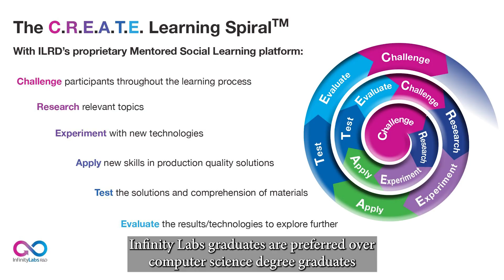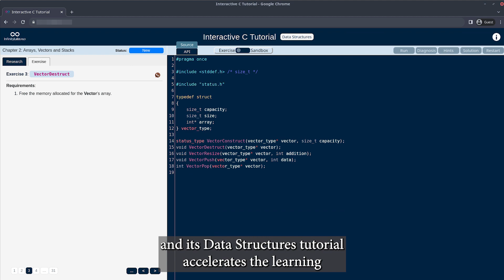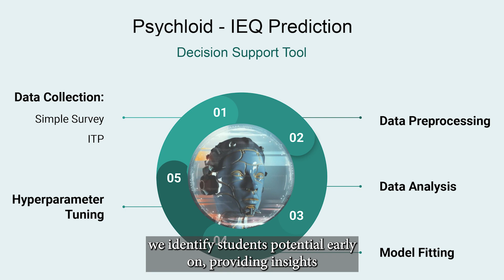Infinity Labs R&D - אנו משנים את הדרך בה אנשים לומדים ועובדים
אינפיניטי הינה חברת מחקר ופיתוח מובילה המשביחה את ההון הטכנולוגי במדינת ישראל ומכשירה את הדור הבא שיוביל את תעשיית ההייטק בארץ ובעולם. אנו מגדירים מחדש את הדרך לרכישת מקצוע, מיומנויות חדשות וידע לתפקידי:

Software Development | DevOps | Cyber Research | Artificial Intelligence

באמצעות מתודולוגיה ייחודית שפיתחנו - שבה הלמידה כולה דרך הידיים, על ידי ביצוע בפועל של פרויקטים במסגרת של צוות פיתוח בתעשייה - אנו מעבירים את הפוקוס מ"נושא הלימוד" ל"דרך הלימוד" ובכך מעניקים לבוגרים שלנו כלים אוניברסליים, חוצי טכנולוגיות וזמן.

הכלים הללו מאפשרים להם להיות רלוונטיים, מעודכנים ולבנות קריירה לאורך שנים בתעשייה המתפתחת ביותר בעולם!

כ-2,000 מבוגרינו השתלבו במשרות הדורשות 2-3 שנות ניסיון, בלמעלה מ-300 חברות הייטק, חברות בטחוניות, סטארט-אפים בוגרים ומרכזי פיתוח, שנחשבים למתקדמים והבולטים ביותר בתעשייה הממוקמת בישראל.

מסלול הקריירה מורכב מהכשרה שכולה על חשבוננו במודל WIN-WIN-WIN ייחודי.

We are changing the way people learn, think, and work.

Infinity Labs R&D is a leading research and development company that enriches the technological capital of Israel and trains the next generation of high-tech industry leaders in Israel and worldwide. We are redefining how to acquire a profession, new skills, and knowledge for roles in:

Software Development  |  DevOps Pro  |   Cyber Research Experts  |   Artificial Intelligence

With our unique methodology, the learning is entirely hands-on, projects are implemented within the framework of an industry development team, and we shift the focus from "study subject" to the "way to study." This provides our graduates with universal tools that work across technologies and time. These tools enable them to stay relevant, up to date, and build a career in the fastest-growing industry in the world for years to come!

Around 2,000 of our graduates have integrated into positions usually requiring 2-3 years of experience in over 300 high-tech companies, defense industry, start-ups, and development centers, considered among the most advanced and prominent in Israel's industry.

The career path offers comprehensive training at our expense, as part of our unique WIN-WIN-WIN model.